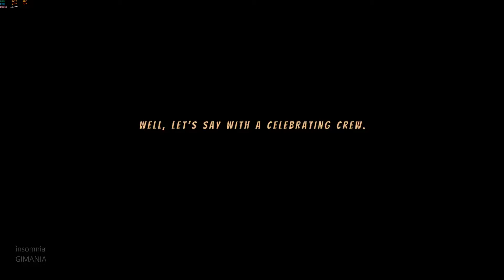Captain Pegleg | PC Gameplay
Captain Pegleg goes on a treasure hunt and tries to hijack a new ship to escape while his crew is…. doing absolutely nothing!? Captain Pegleg needs you to join him on this challenging journey. Help him find treasures and escape the island.
TITLE: Captain Pegleg
GENRE: Action, Adventure, Indie
DEVELOPER: xeam
PUBLISHER: xeam
RELEASE DATE: 28 Dec, 2020